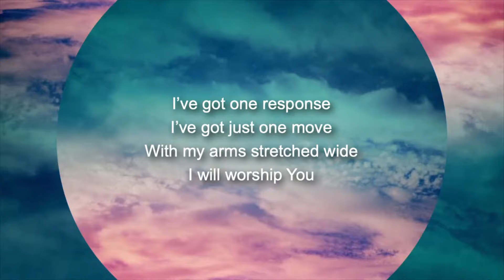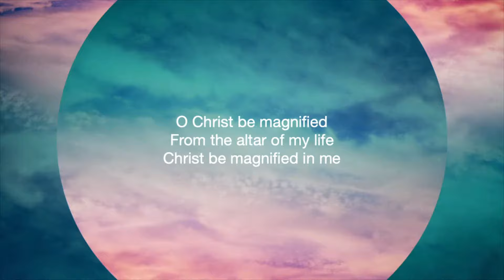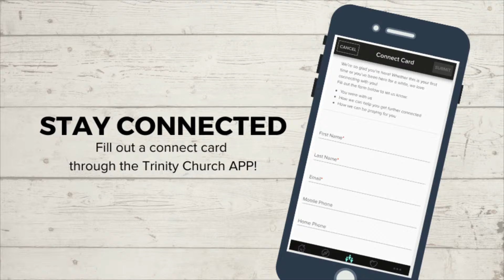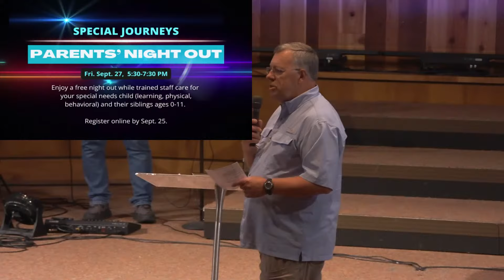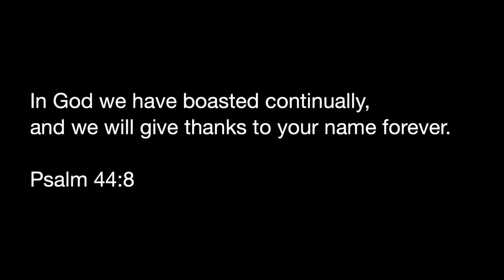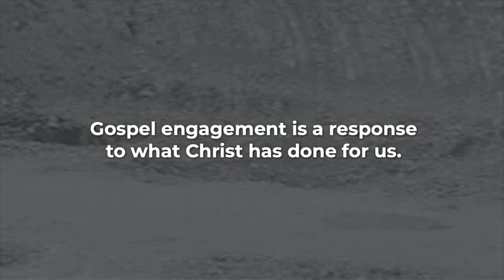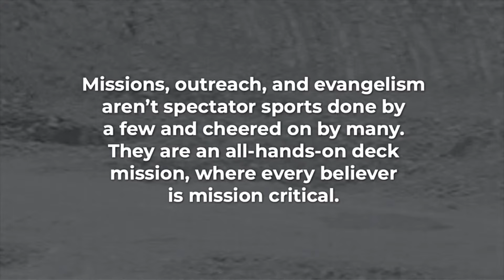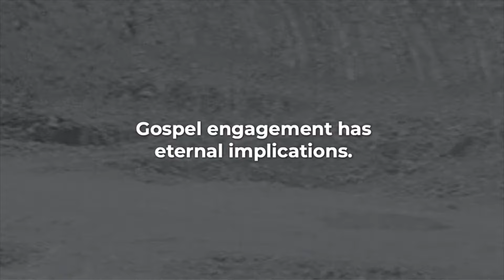Trinity Online 9.22.24 - "Gospel Engagement Here, Near, and Far"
We're kicking off the Fall with our Visionary Priorities series!